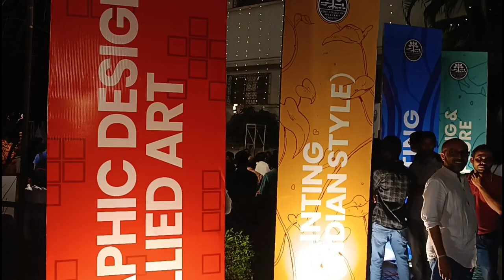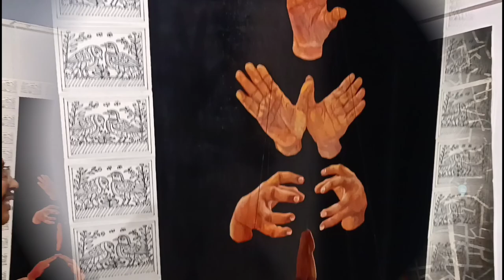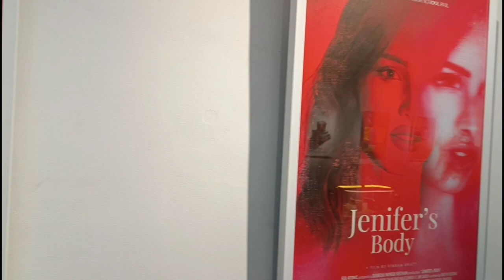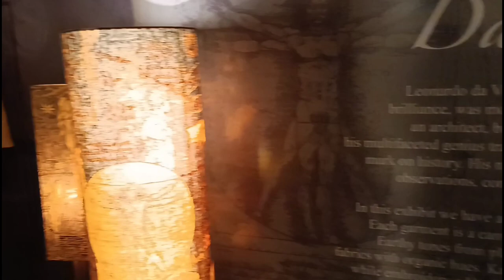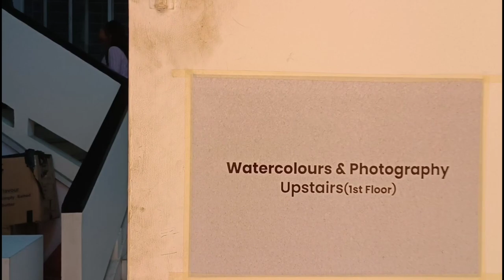PARAMPARA Government College of Art & Craft, Kolkata 159th Annual Art Exhibition 2023-24 at Academy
PARAMPARA Government College of Art & Craft, Kolkata 159th Annual Art Exhibition 2023-24 at Academy of Fine Arts Kolkata 5th March to 10th March 2024